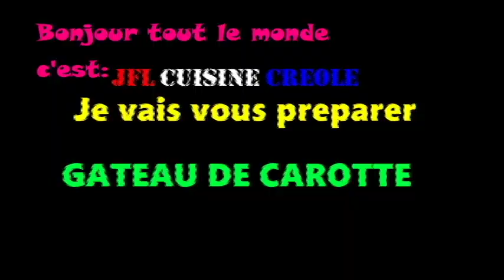GÂTEAU DE CAROTTE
ING: 12 ŒUFS, 3 tasse de farine, 2 tasses de sucre, 1 tasse d'huile et de lait, 1.5 tasse de carotte râper, zeste de citron, 6 petites cuillères de poudre élévation,